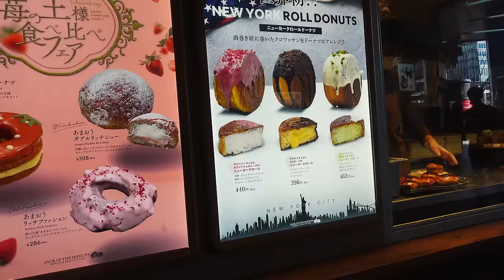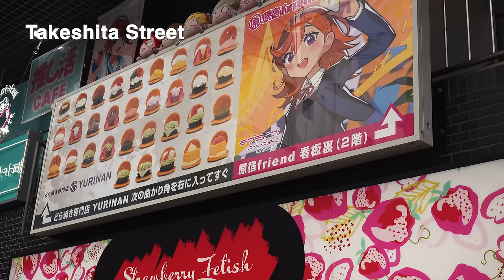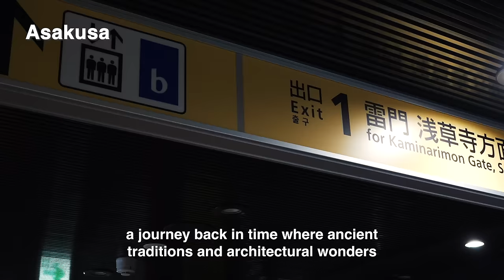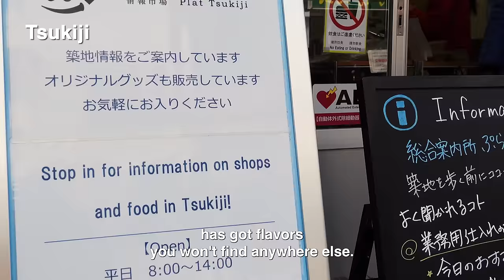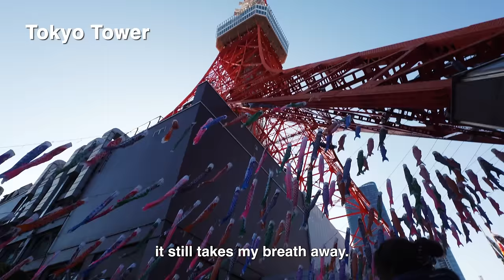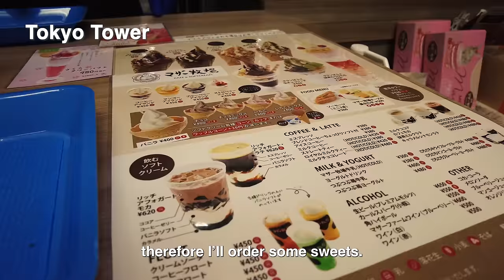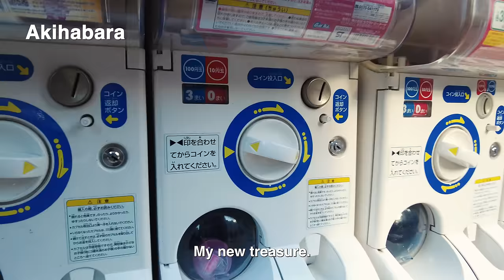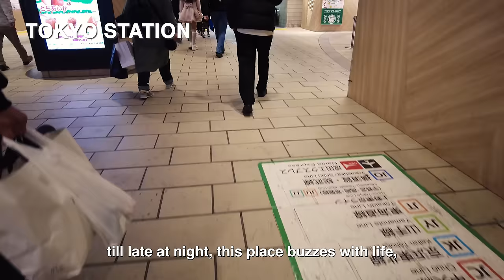TOP 10 BEST THINGS TO DO IN TOKYO | Japan Ultimate Guide 2024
Even Shibuya, Harajuku, Shinjuku, Asakusa, Ginza or Tokyo tower in Japan is all in here. In this video, I introduced BEST 10 MUST VISIT SPOTS IN TOKYO, Japan! It takes a lots time actually so I'm glad if you give me a comment :)

0:12　OP
1:04　Harajuku-Takeshita Street
3:25　Shibuya-Scramble Crossing
5:34　Shibuya-Shibuya Pocket monster center
7:19　Asakusa
9:44　Tsukiji
11:13  Ginza-Ginza SIX
13:24  Tokyo Tower
17:51  Tokyo Metropolitan Government Observarory
20:36  Akihabara
22:53  Tokyo Station

♢Camera♢
■ DJI pocket 2
■ SONY VLOGCAM ZV-1